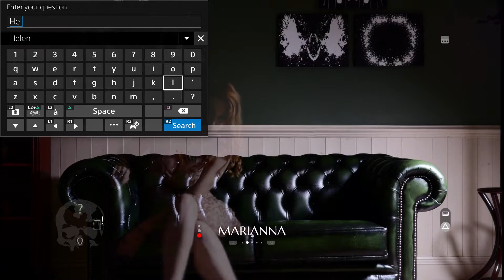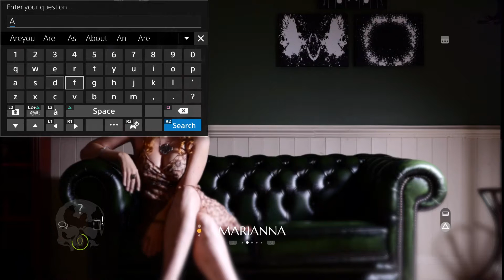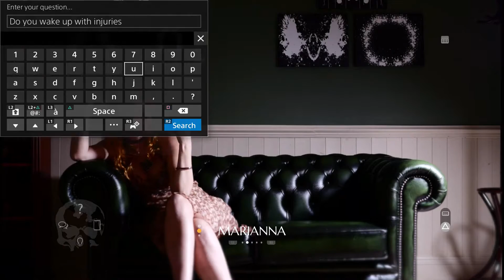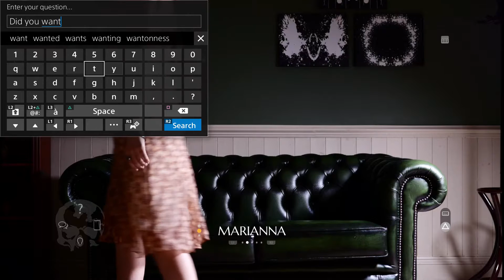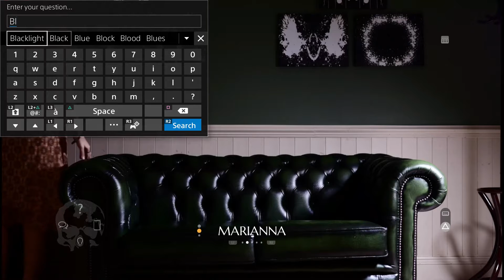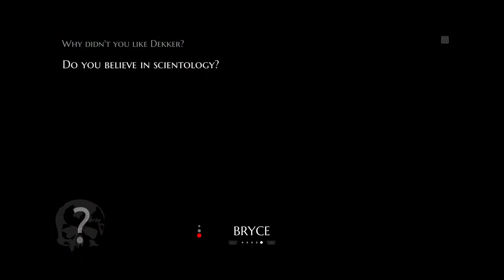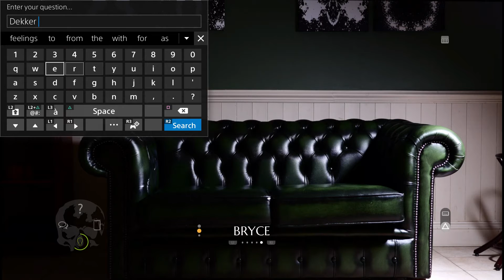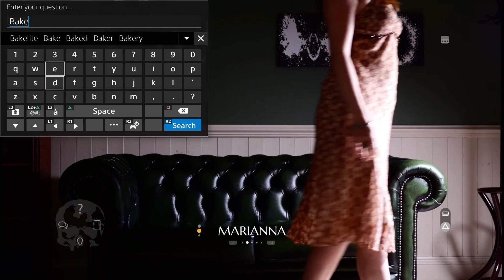Let's Play The Infectious Madness of Doctor Dekker | PS4 Pro Walkthrough Gameplay Part 1 (P+J)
Join Praetorian & Jynx in their complete walkthrough of The Infectious Madness of Doctor Dekker, a FMV (full motion video) game where we play as a psychiatrist attempting to solve the murder mystery of his predecessor, Dr. Dekker.  We'll investigate by questioning Dekker's patients.  Interestingly, the murderer is selected randomly for each playthrough.

Part 1: we'll start Act One with our sessions with Marianna and Bryce.

It's also available on PC and Xbox One

Episode 1 | ep. 1 | ep 1 | pt. 1 | pt 1